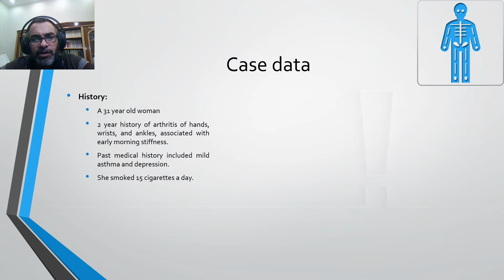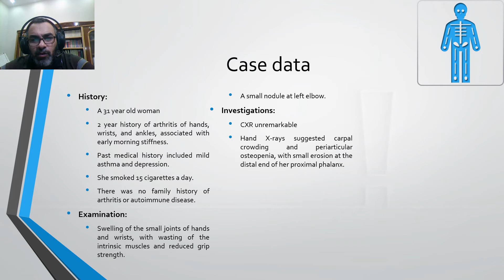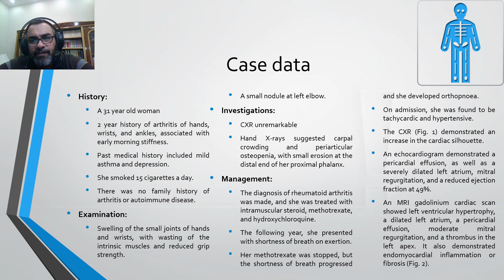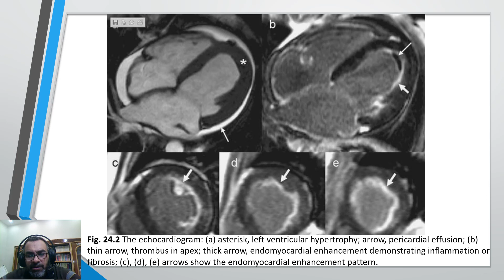{Rheumatology Case Quiz 69} Case Only, No Answer